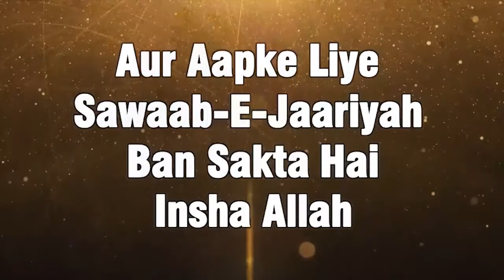Jumaa Ki Namaz Mein Der Se Pahunchne Ka Nuqsaan By Shaikh Sultan Muhammadi